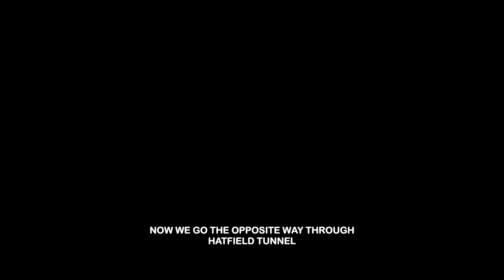(87) Hatfield Tunnel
This tunnel is quite long